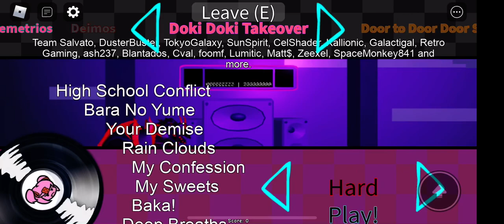Doki Doki Takeover #3: Natsuki